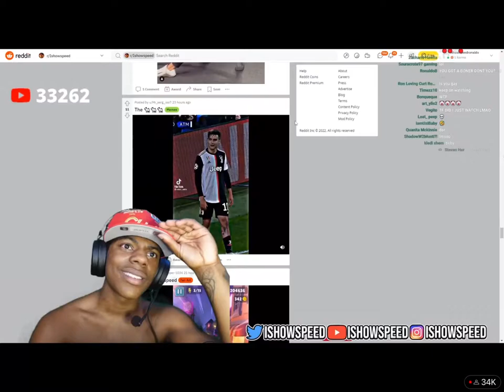IShowSpeed reacts to Paulo Dybala